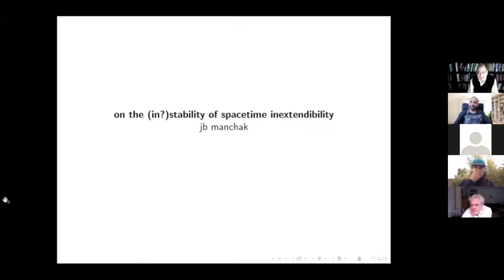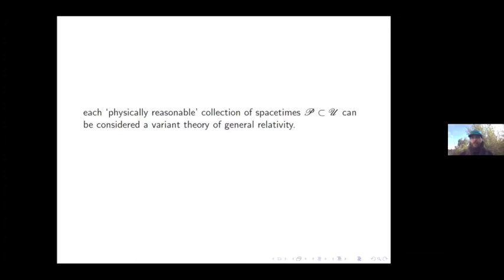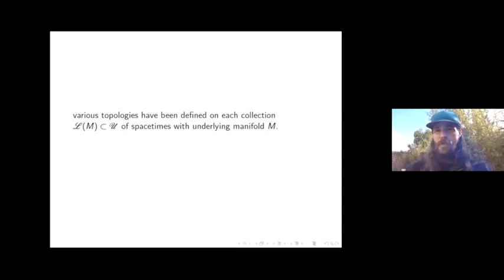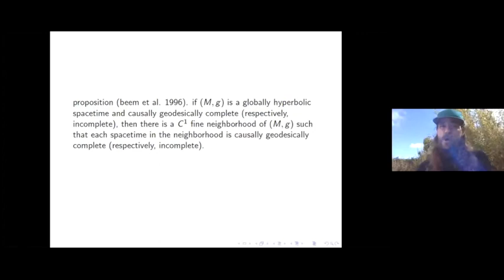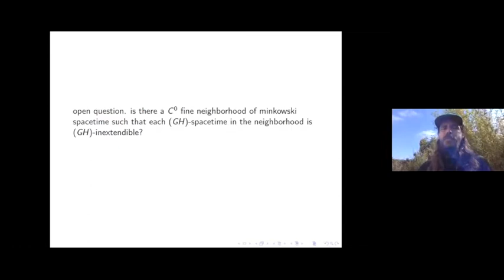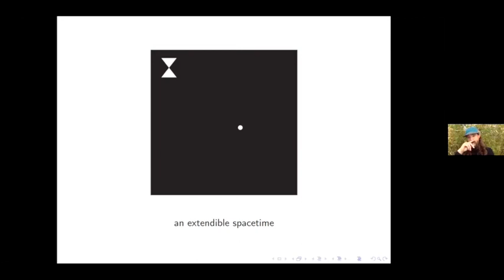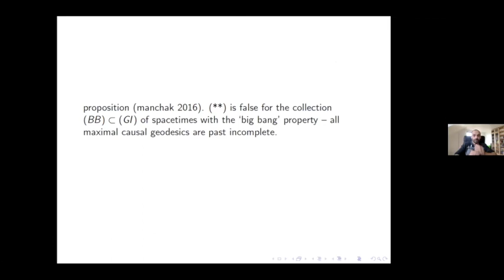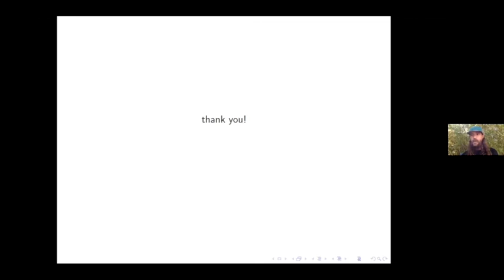Warsaw Spacetime Colloquium #16 - JB Manchak (2021/05/28)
Title: On the (In?)Stability of Spacetime Inextendibility

Abstract: Within the context of general relativity, the “stability” of various spacetime properties has been one important focus of study. It has been argued that “in order to be physically significant, a property of space-time ought to have some form of stability, that is to say, it should be a property of ‘nearby’ space-times” (Hawking and Ellis 1973, p. 197). Questions concerning the stability of spacetime properties are often made precise using the so-called “C^k fine” topologies on any collection of spacetimes with the same underlying manifold. (The property of “stable causality” is often defined using the C^0 fine topology.) Here we review what is known concerning the (in)stability of spacetime properties within this framework. After considering some foundational results concerning causal properties (Hawking 1969; Geroch 1970) and a fascinating drama concerning geodesic (in)completeness (Beem et al. 1996), we focus on the property of spacetime inextendibility about which very little is known. Because inextendibility is defined relative to a background “possibility space” in the form of a standard collection of spacetimes, one can naturally consider variant definitions relative to other collections. (Some formulations of the “cosmic censorship” conjecture rely on such variant definitions of inextendibility.) We find that the stability of “inextendibility” can be highly sensitive to the choice of definition — even when attention is limited to definitions that are relative to “physically reasonable” collections of spacetimes. Indeed, it is not yet clear that there is a physically significant sense in which “inextendibility” is a stable property. We close by drawing attention to some precise open questions which could be explored to clarify the situation.